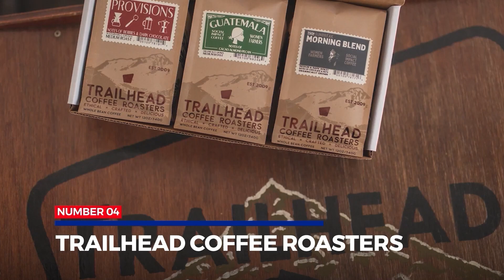A Cup of Joe and Conversation: Coffee MEET UP in St. Charles!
☎️  I  have so many people contacting me who are moving here to  Missouri and I ABSOLUTELY love it! Honestly if you are moving or relocating to anyone of the cities in St. Charles / St. Louis / Lincoln Counties I can make that transition so much easier on you!!